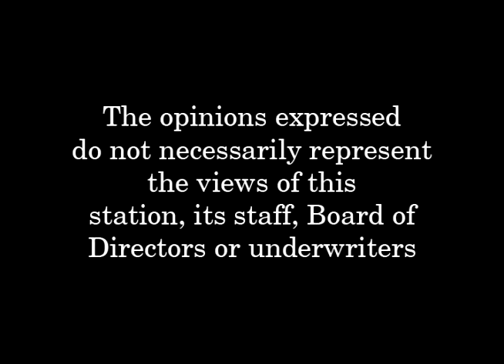The People's View - Episode 149 - David Murotake (October 2014)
On the broadcast;  Candidate David Murotake, who is running for re-election as New Hampshire State Representative Ward 5.  We discussed David's concern about the high cost of energy in New Hampshire, and the need for expanding delivery of power from outside of the state in a way that will reduce costs and satisfy the 'NIMBY' crowd.  He also expressed his opinion on Common Core and the implementation of it in New Hampshire, along with the consequences of a possible delay.